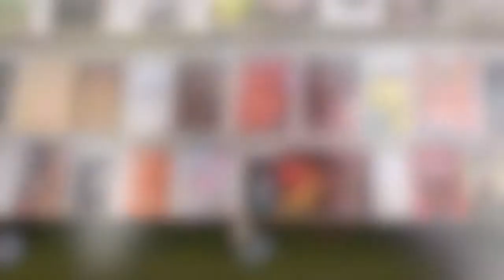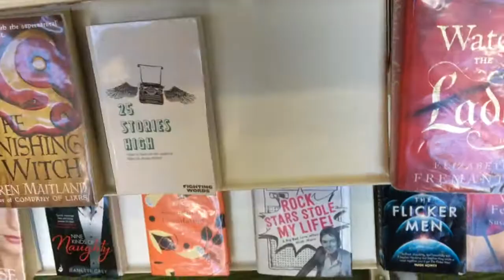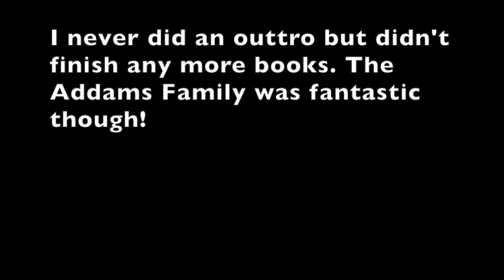Tometopple Vlog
I had a great time with this readathon even though I didn't read as much as I wanted to!